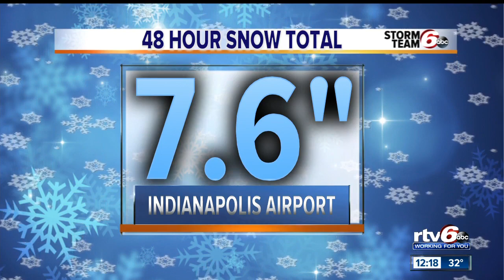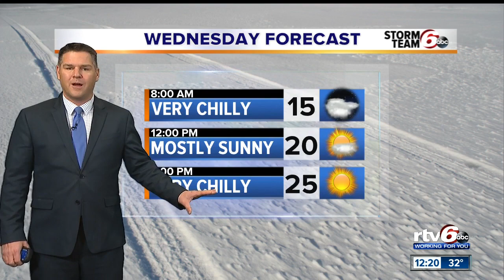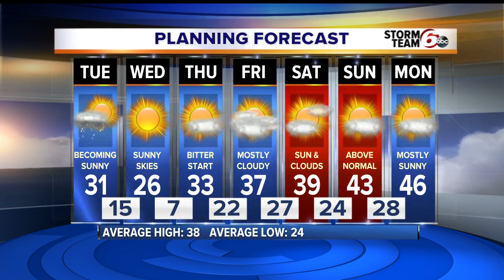RTV6 News at Noon | Tuesday, Dec. 17